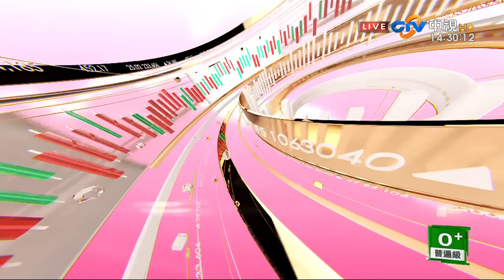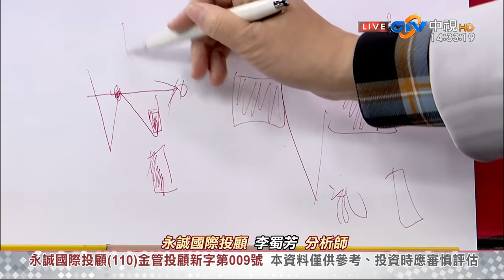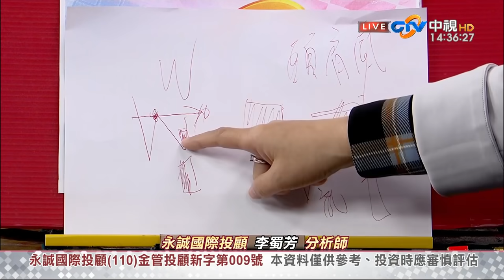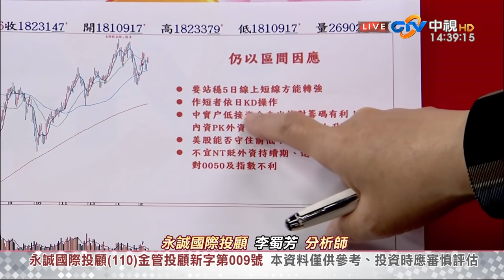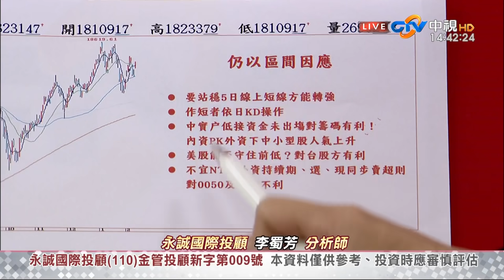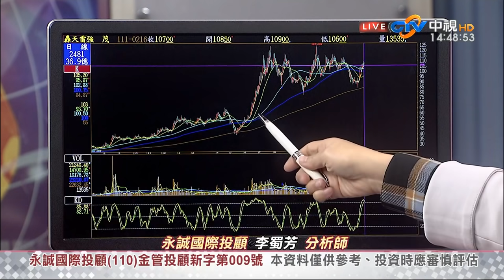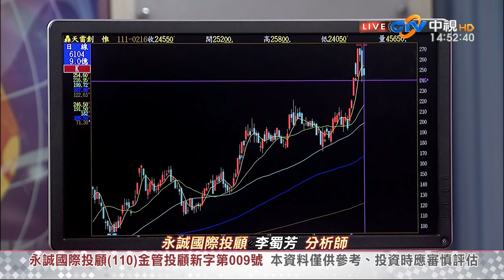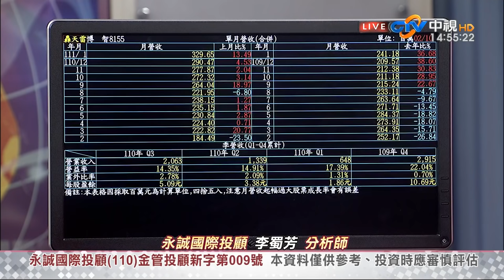中視【股市全芳位】20220216 李蜀芳：區間箱形，高出低進